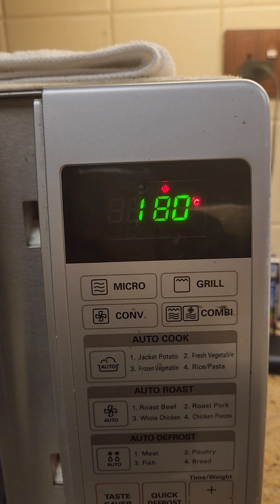Simplest Cake Ever Baked // Ithilum simple ini ilya